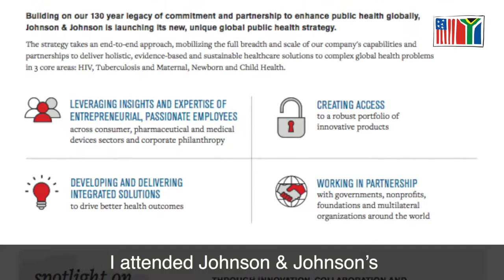"ASK U.S." - A Partnership for Prosperity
Episode 3: A Partnership for Prosperity

Over 600 U.S companies are invested in South Africa -- contributing to the economy and creating jobs.

U.S. Ambassador to South Africa Patrick Gaspard explains why this ‪#‎PartnershipforProsperity‬ is so important to both South Africa and the United States.

Do you have a topic to suggest?